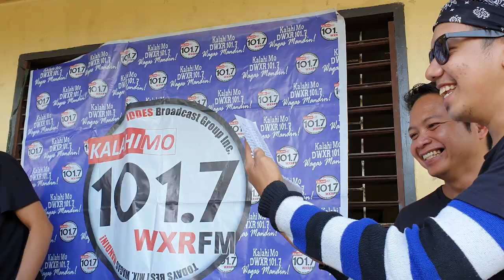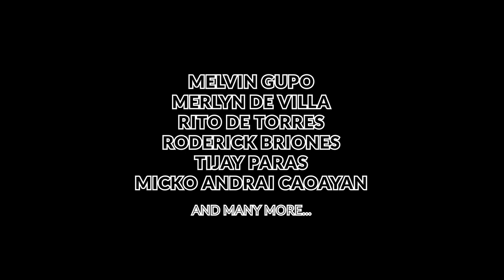Kalahi Mo DWXR 101.7 FM "Give Love Project"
Ang video pong ito ay kuha last December 27, 2018. Giving Gift to Oriental Mindoro Native (Mangyan).  Thank you and God Bless